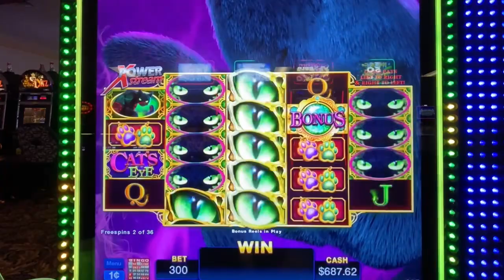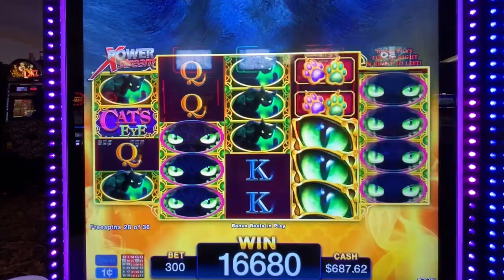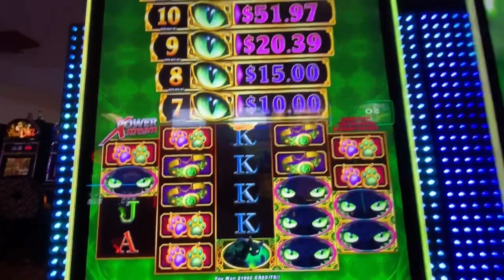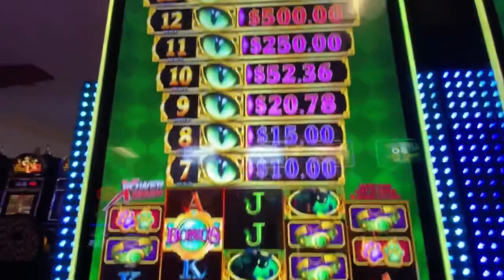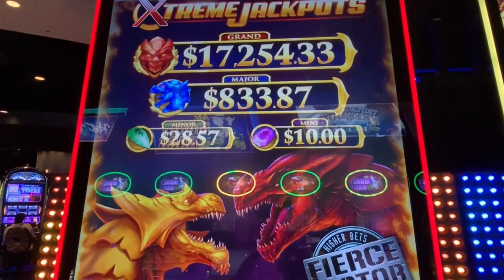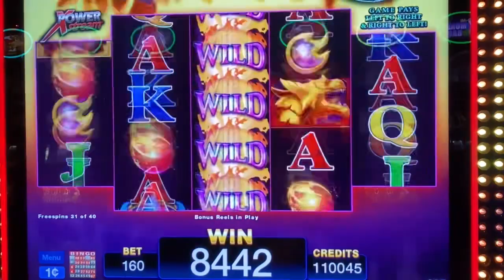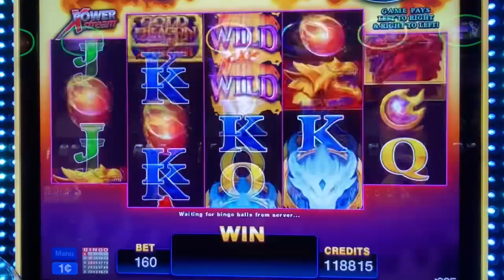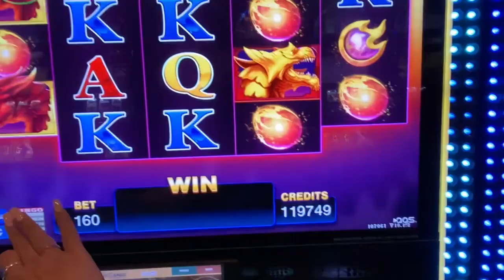😸💰WOW 36 FREE GAMES ON CAT’S EYE BIG WIN 😸💰casino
This video was Pre Recorded from one of my visits to Kickapoo Lucky Eagle Casino in Eagle Pass, Texas.

If not please consider doing so and hit SUBSCRIBE then hit the bell 🛎 to ALL notifications so you will be notified when I upload videos , community posts and live streams (when I go Live from the Casino).

In this video I decided to try my luck on Cat’s Eye and I land 36 Free Games at a $3.00 Max Bet on a one cent denomination. Second Session I played Gold Dragon/ Red Dragon Xtreme Jackpots at a $1.60 Bet Size on a one cent denomination game.Definitely had a fantastic time and can’t wait to try my luck on these again ☘️☘️☘️

Please tell your family and friends about my Channel!!

“TEXAS ROSE IS IN DA BUILDING ”
“APPLENATION🍎🍎”